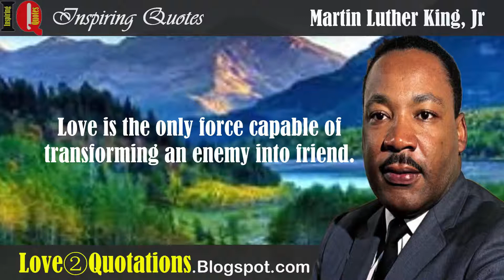IQ # 3 » Martin Luther King Inspiring Quotes About Friendship